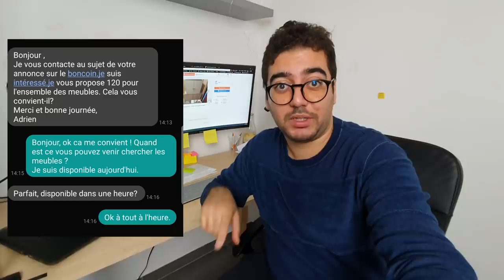كيف ربحت 1500 درهم في 4 ساعات ؟ أسهل طرق ربح المال من الأنترنت و بدون أي رأس المال I لا للإحتكار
◄◄Dropship Academy

5 business idea in 2020 / جديد ! طرق ربح المال على الأنترنت تكسبني أكثر من 50.000 درهم في الشهر

كيف ربحت 1500 درهم في 4 ساعات،أسهل طرق ربح المال من الأنترنت  I لا للإحتكار